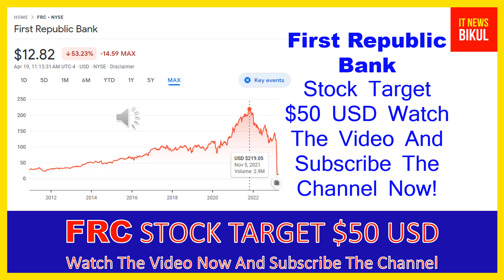FRC Stock - First Republic Bank Stock Breaking News Today | FRC Stock Price Prediction